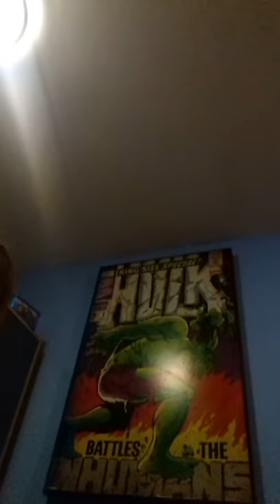My bedroom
Kill can